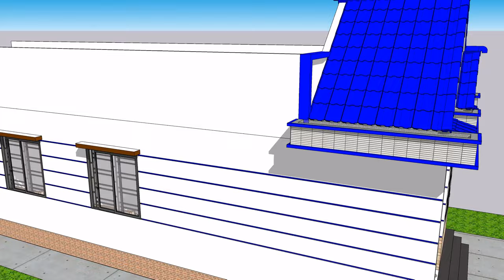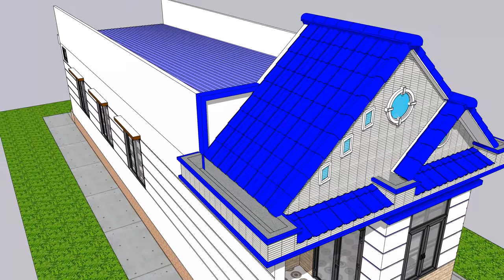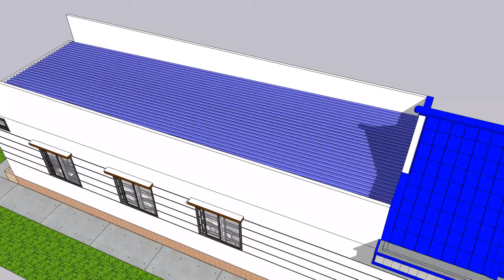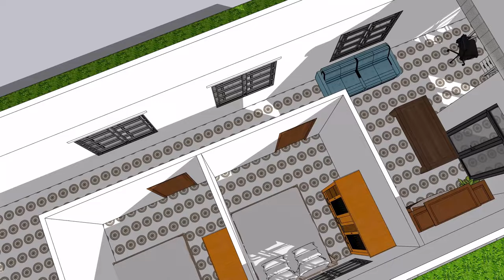Kiến Trúc Nhà Ở Cấp 4 Đẹp Giá Rẻ Tặng Bản Vẽ Miễn Phí - Housing construction design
Mời các bạn cùng tham khảo một mẫu nhà cấp 4 mái tôn đơn giản đẹp với chi phí thấp, ngôi nhà được thiết kế với phong cách đơn giản với diện tích 5x18m. Công năng của mẫu nhà này bao gồm 1 phòng khách, 1 gian bếp ăn, 2 phòng ngủ giường đôi và 1 toilet.
Đây là một mẫu nhà tương đối tiện nghi rất thích hợp cho những vùng nông thôn hoặc thành thị và phù hợp với những gia đình có nhiều thành viên. Mọi chi tiết về mẫu nhà cấp 4 này bạn hãy để lại comment bên dưới nhé!